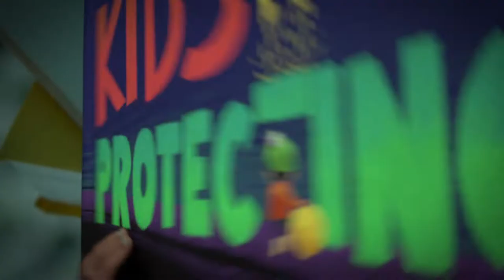Săptămâna Mondială a Imunizării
Copiii sunt expuși la pericole diverse: cele vizibile și cele mai puțin vizibile. Nu îi putem proteja de toate primejdiile, dar le putem înlătura pe cele care ajung în organismul lor.

La nivel global, UNICEF lansează campania VaccinesWork. Prin fiecare mesaj distribuit ce conține hashtag-ul VaccinesWork și tag-ul @UNICEF, Fundația Bill & Melinda Gates va dona 1 dolar către UNICEF, pentru ca fiecare copil să aibă acces la vaccinurile ce îi pot salva viața. Alătură-te campaniei, implicarea ta va face diferența!